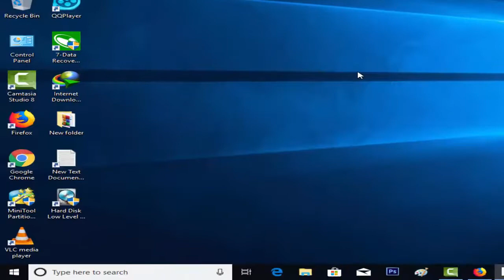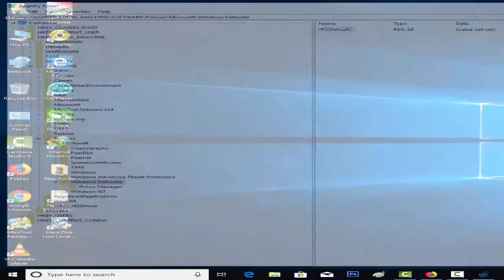Virus & Threat Protection is managed by Your Organization {Fixed}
هذا الفيديو يوضح :
How to Fix Virus & Threat Protection is managed by Your Organization ? in windows10
Fixed _Virus_Threat _Protection